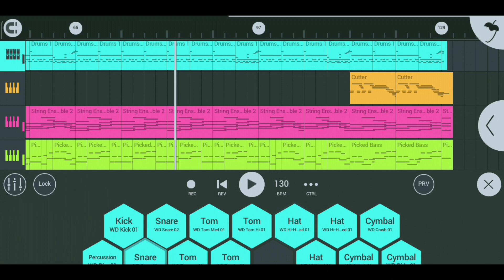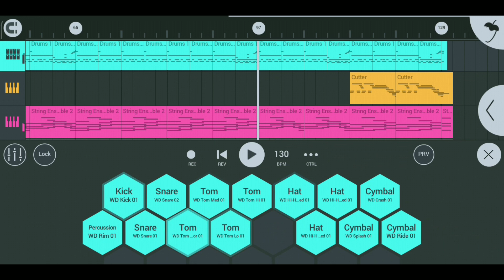Rimdogenna Instrumental Track || WorshipSession || Wegado Marak